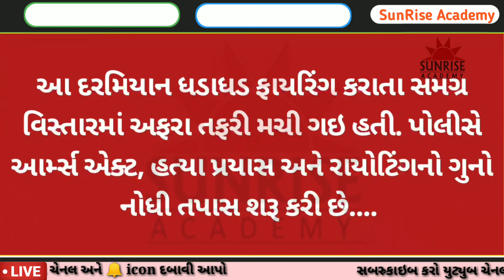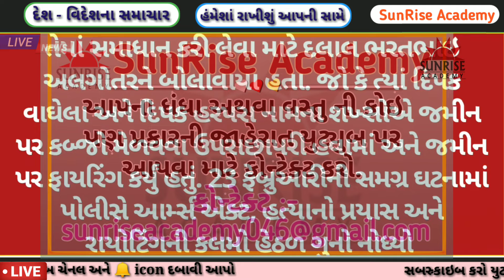આજની ખૂબ જ જરૂરી આમાહિતી જોઇ લો ગુજરાતી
આજના તાજા અને સૌથી મોટી સંખ્યામાં લોકો માટે જરૂરી માહિતી